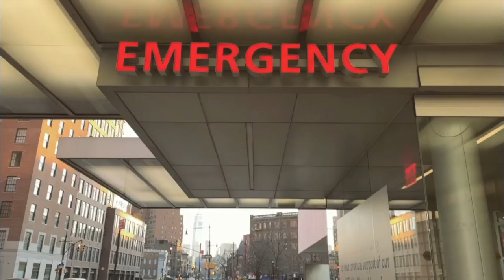NOBLE VISION | Official Trailer (2024) | DRAMA | Film Threat Trailers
The beautiful dancer Nicole Hudson, played by ballerina Rayna Wilson, is blinded in a tragic accident, and young neurosurgeon David Lang, played by Michael Rubenstone, is determined to help her. Nicole's only hope is the doctor’s revolutionary new procedure to repair damaged nerves. The treatment, however, does not have the required approval of the state's health system, CareFree, which is overwhelmed with cost overruns and the governor's politically motivated priorities. The doctor must take on the entire system to fight for his work, his ideals, and the woman who is capturing more than his medical interest.

Screenplay written by Gen LaGreca (based on the novel by Gen LaGreca)
Directed by Dan T. Hall, Philip Paluso & Nick Ramey (assistant director)
Cast: Michael Rubenstone, Rayna Wilson, Nicole Hudson, Afton Shepard, D. Paul Thomas

Release Platforms: Now streaming/TVOD on Amazon, Apple TV, Fandango at home (Vudu), Hoopla, and on October 22nd, TUBI, Roku, Plex, and others